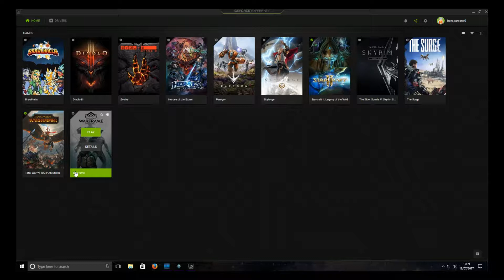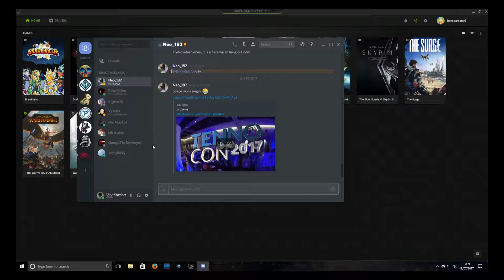Diablo 3: Act 4 - Part 1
So we finally take on the Big D, just take to the stair way to heaven.